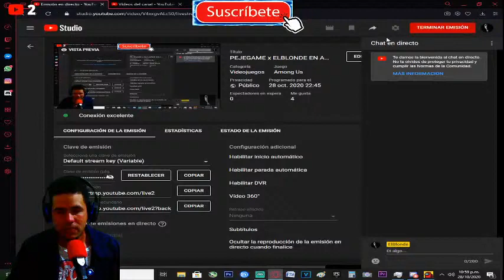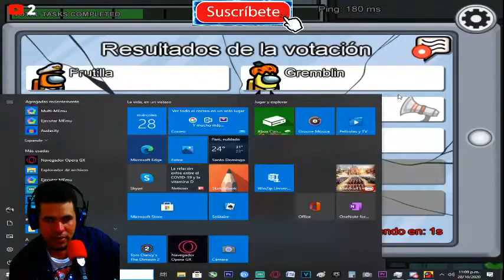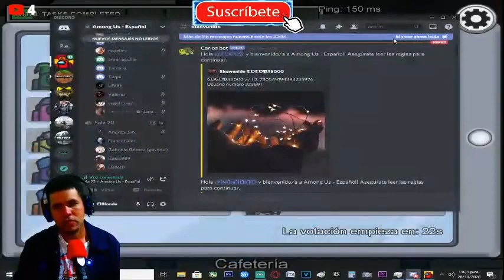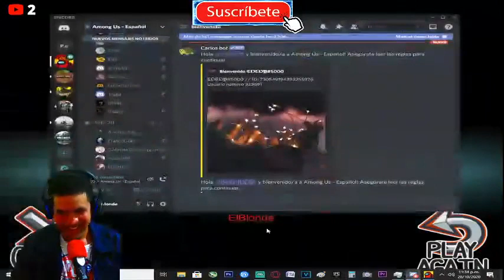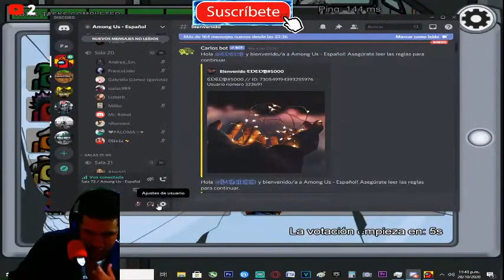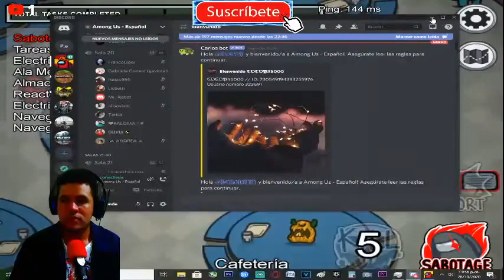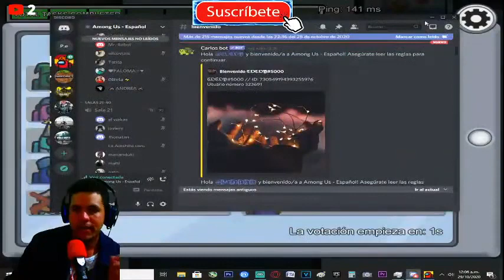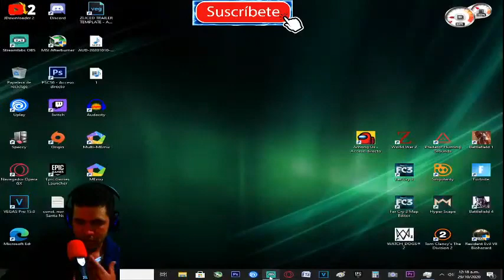CUANDO JUGABA AMONG US CON EL PEJEGAME (ESPECIAL 3000 SUSCRIPTORES) [RESUBIDO] (PC)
Mi canal►
6
 / elblonde